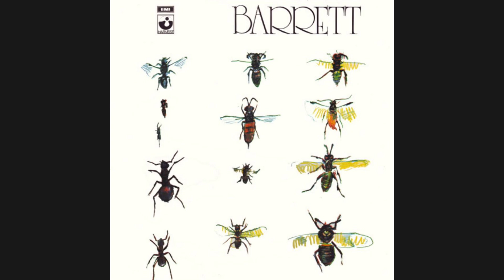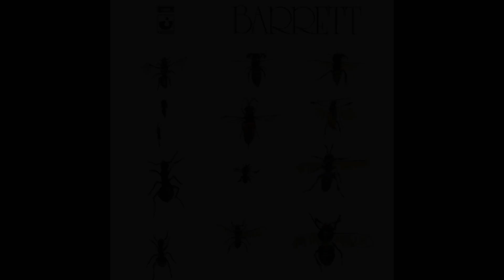Syd Barrett - Dominoes [Barrett LP] 1970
Notes: Take 3, recorded 14 July 1970.